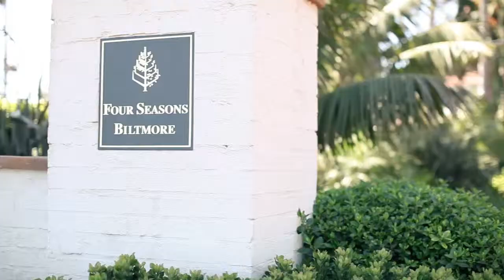Brad + Hanya - Santa Barbara Wedding Photographer , Videographer , Wedding Videos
We want to say congrats to Brad & Hanya ! Open Iris Photography was honored to be a part of your very special day!
This wedding highlight video was filmed at the Biltmore in Santa Barbara , Ca
Open Iris is a wedding photography and videography studio.
Santa Barbara wedding Photographer , Santa Barbara wedding video